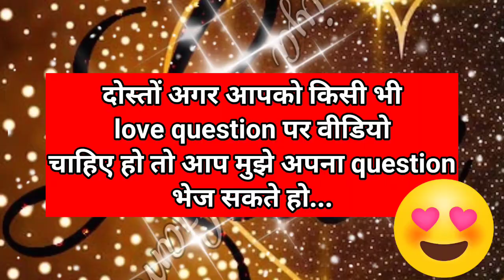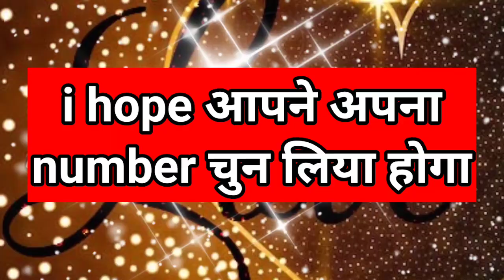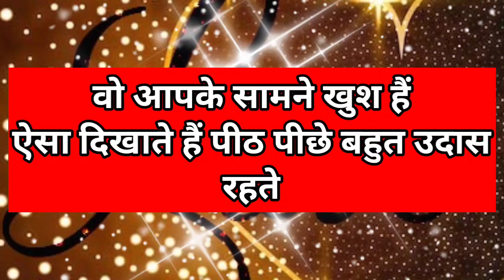wo aapse chhupkar kya karte hai| love game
ishqvideo